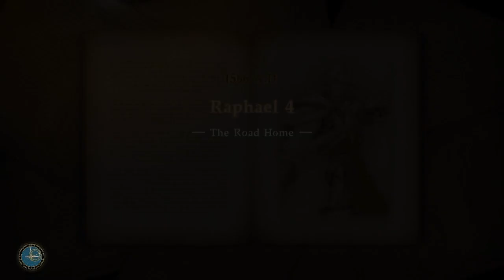Soul Calibur 6 - Side Story - Mission 17 - Raphael